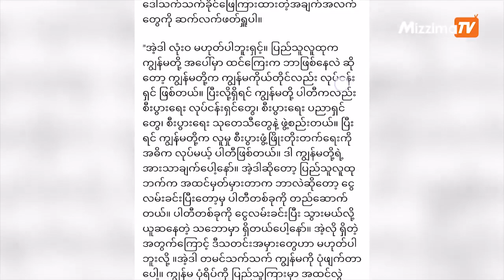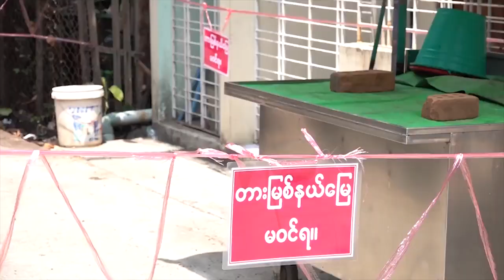Mizzima TV ႏွင့္ အင္တာဗ်ဴ း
၂၀၂၀ အထွေထွေရွေးကောက်ပွဲနှင့် ပတ်သက်ပြီး ပြည်သူ့ရှေ့ဆောင်ပါတီ(PPP) အနေဖြင့် မည်သို့ ကြိုတင် ပြင်ဆင်မှုများ ပြုလုပ်နေသလဲ၊ မည်သည့် ရည်မှန်းချက်များ ရှိနေသလဲဆိုခြင်းအပေါ် မဇ္ဈိမ မီဒီယာမှ သတင်းထောက် အုပ်မှူးဇော်က ပြည်သူ့ရှေ့ဆောင်ပါတီ(PPP)ဥက္ကဋ္ဌ ဒေါက်တာ သက် သက်ခိုင်ကို တိုက်ရိုက် ဆက်သွယ် မေးမြန်းထားပါသည်